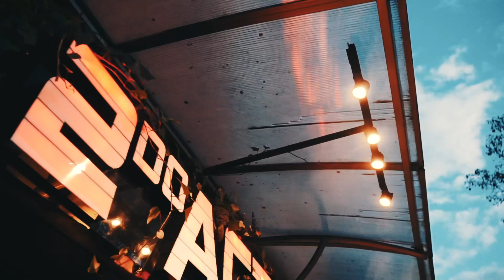Fashion Film Septiembre 2023